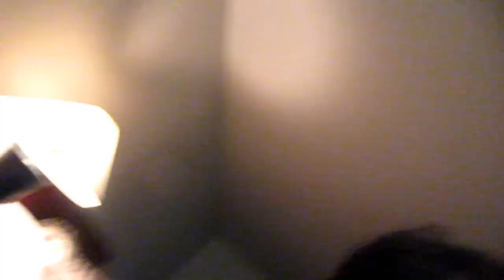Choir Tour 2018 Day 1